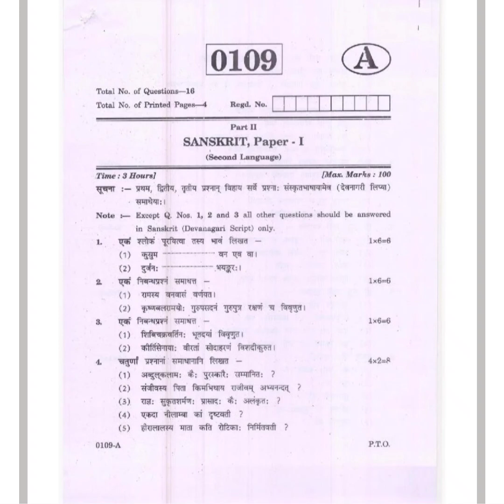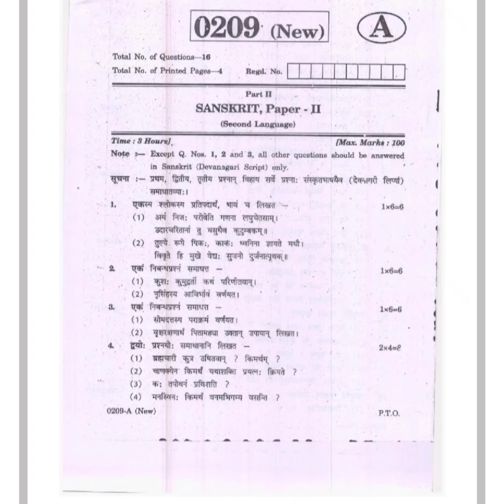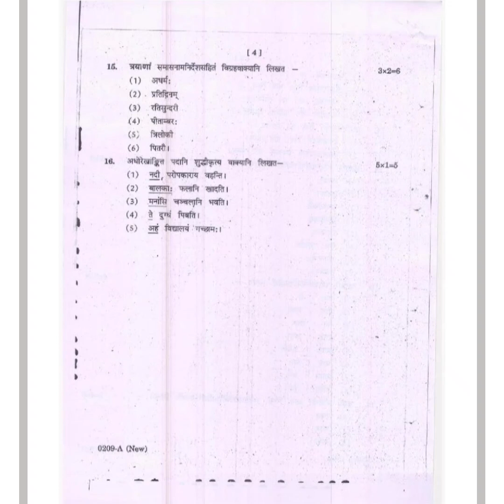INTER 1ST AND 2ND YEAR SANSKRIT QUESTION PAPER|SANSKRIT IMPORTANT QUESTIONS